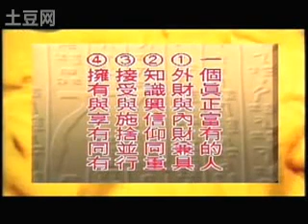星雲大師星雲法語之一個真正富有的人